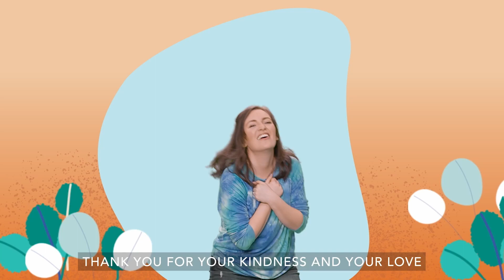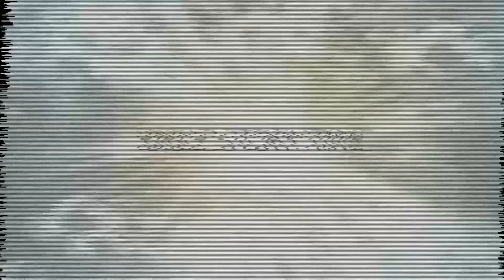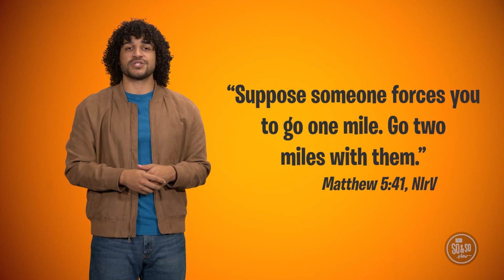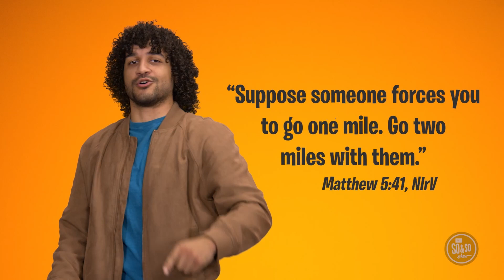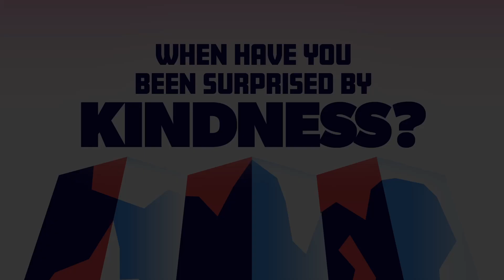February 18 Campus Kids | Preteen